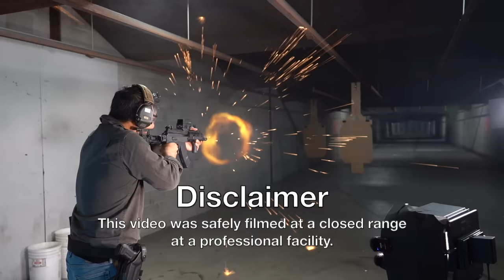"SMGs Are Pointless, We Have Rifle Calibers" [Range Talk] feat. Big Tex Ord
With the increased popularity of short-barreled rifle caliber firearms, people now say that there is no reason for the PCC/SMG to exist... often times till they experience the concussion of short-barreled AR15 type rifles indoors with no ear protection. Then Concussion becomes relevant.

Special thanks to @BigTexOrdnance for allowing us to use their facility!

We love mail:
9 Hole Reviews
21175 Tomball Pkwy. No. 480